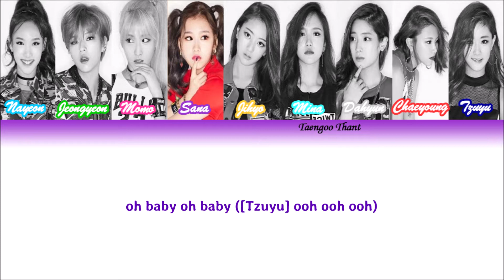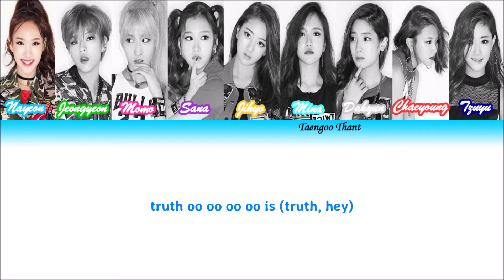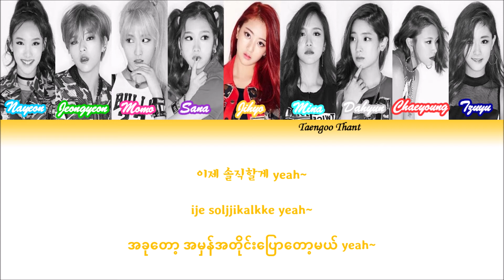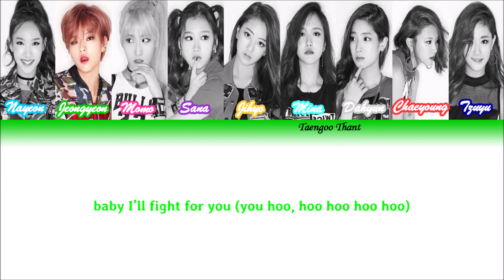truth lyrics twice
1st Mini Album - The Story Begins

** Please do not distribute it and upload a new video using mine!